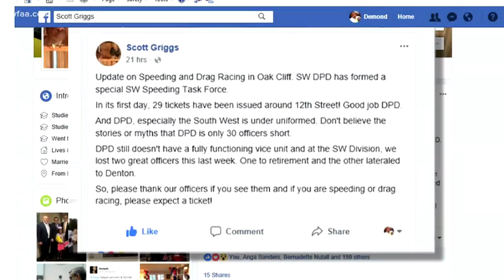Special task force cracks down on speeders